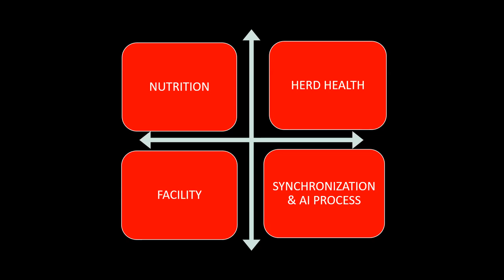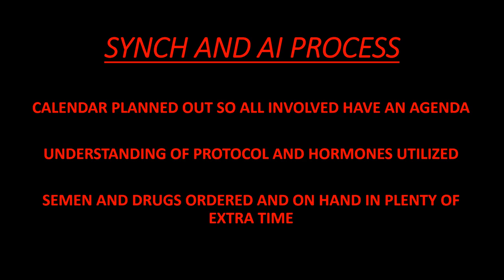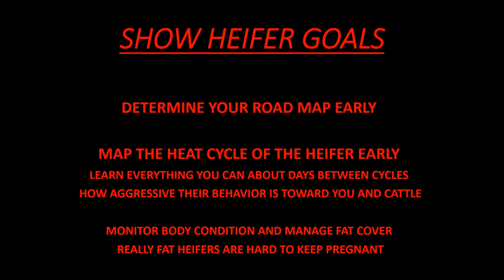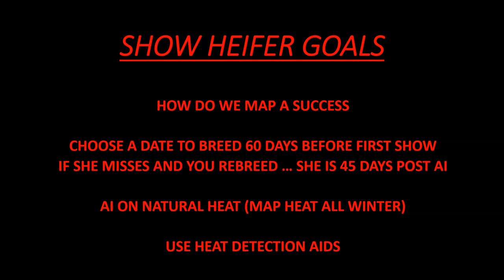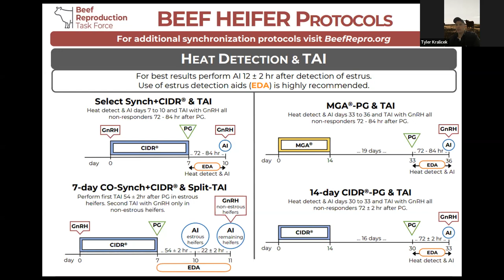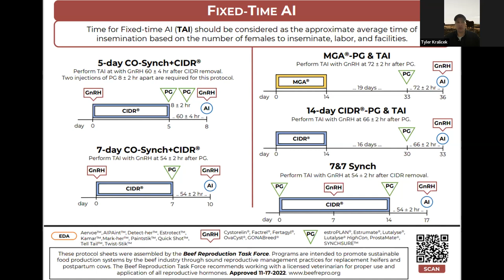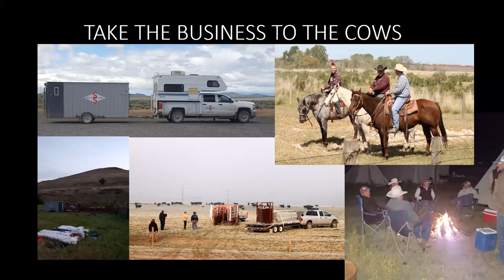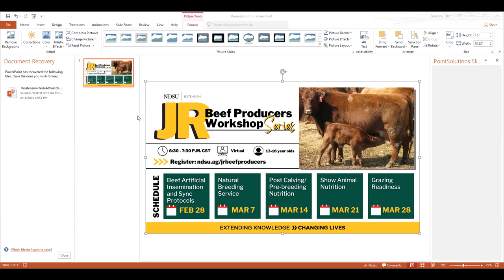ND Junior Beef Producer Webinar Series: Beef Artificial Insemination and Sync Protocols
Webinar #1 of 5 of the 2023 Jr. Beef Producer Webinar Series.  The topic of this presentation is "Beef Artificial Insemination and Sync Protocols".